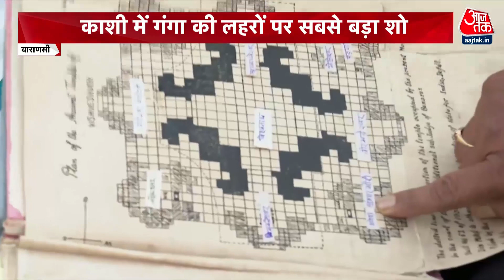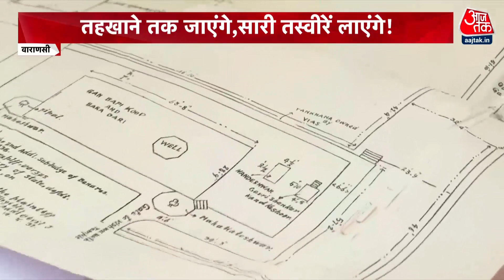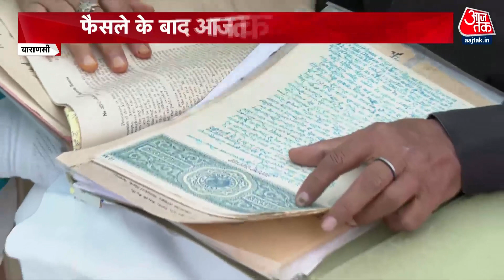ज्ञानवापी पर सर्वे आएगा और विवाद मिटाएगा! | Shankhnaad | Sweta Singh | Gyanvapi Masjid Survey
वाराणसी में ज्ञानवापी मस्जिद को लेकर कोर्ट ने बड़ा फैसला सुनाया. कोर्ट ने ज्ञानवापी मस्जिद के सर्वे के लिए नियुक्त किए गए एडवोकेट कमिश्नर अजय कुमार मिश्रा को हटाए जाने से इनकार कर दिया. हालांकि, कोर्ट ने एडवोकेट कमिश्नर के साथ दो और वकील को सर्वे कमेटी में शामिल किया है. साथ ही कोर्ट ने ज्ञानवापी मस्जिद का सर्वे 17 मई से पहले कराने का आदेश दिया है. कोर्ट ने 17 मई को सर्वे की अगली रिपोर्ट देने के लिए कहा है.

The court gave a big decision regarding the Gyanvapi mosque in Varanasi. The court refused to remove the Advocate Commissioner Ajay Kumar Mishra, who was appointed for the survey of Gyanvapi Masjid. However, the court has included two more lawyers in the survey committee along with the advocate commissioner. Along with this, the court has ordered to conduct the survey of Gyanvapi Masjid before May 17. The court has asked to submit the next report of the survey on May 17.